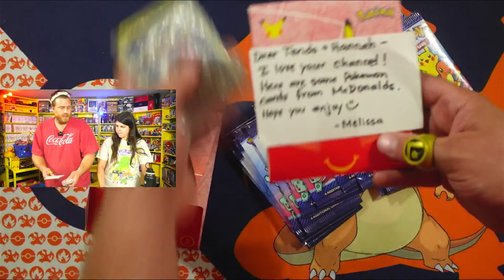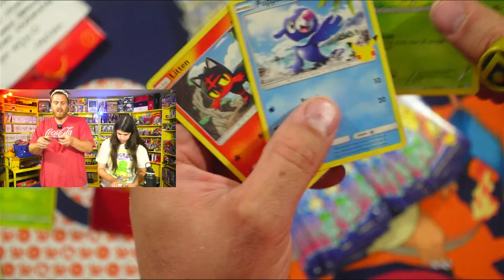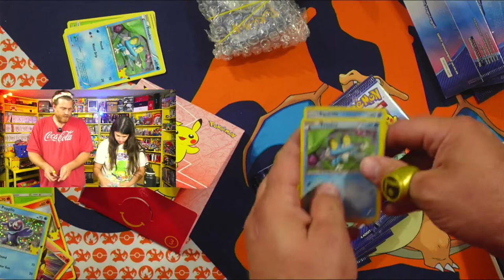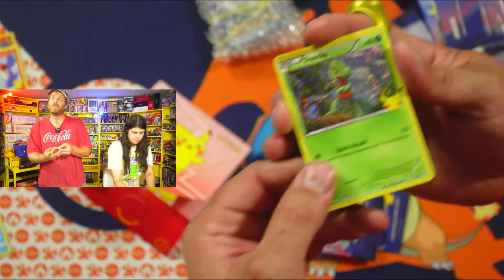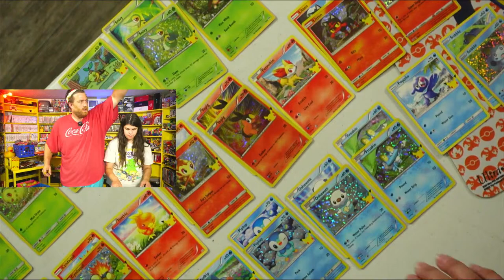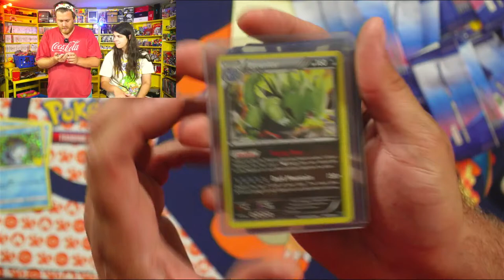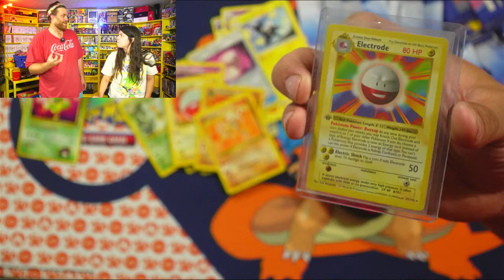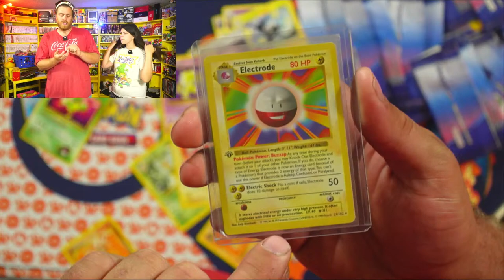McDonald's Pokemon LIVE PULL!!! Can We Complete The Set!?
We capture our game footage with this

Wanna send us something? Include a note lettings us know what it’s for, and if you’re cool with it being opened/read on camera! Also, be sure to

Dallas (RDY)
PoBox: #26335